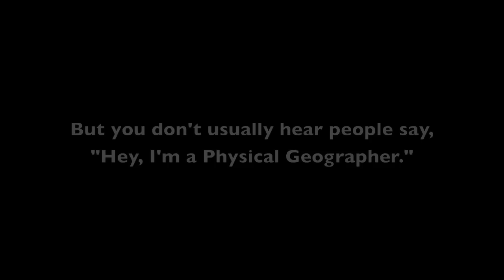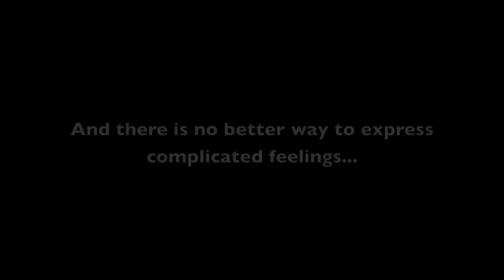Why Jennifer Schultz Loves Geography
You have until May 31 at 11:59pm ET to get your votes in. Winner (with the highest votes) gets a $2000 scholarship for post-secondary education.

Hello all!
This video compilation is part of my application for PenFInancial and Sprowt.ca's 2012 Student Scholarship.

First of all, I would like to start off by thanking PenFinancial for having this scholarship in the first place. It's a great help to all the students in the region pursuing post-secondary education and your unique application process really makes us students think creatively.

Next on the list I would like to thank my awesome friend Kelly for helping film a good portion of the clips needed to make this video, putting up with my camera shyness, and providing after-hours lab access. You are amazing.

The singing done in this video was my own lyrics put to the mental tune of the camp song "I Love the Mountains" or "I Like the Flowers". The tune was also recently made popular by Discovery's "I Love the World" ad campaign. So if it sounds familiar, you probably heard it one of those two places.

(Possibly obscure) terminology used in this video:

Remote sensing - a sub-category of geomatics. Refers to a technique used for getting info on the earth through the analysis of data collected  from an instrument not in contact with the object of interest, such as satellite imagery, airborne LiDAR, etc.

Mass wasting - general term used to describe the downslope movement of material by gravity driven processes, such as soil creep, rockfalls, etc.